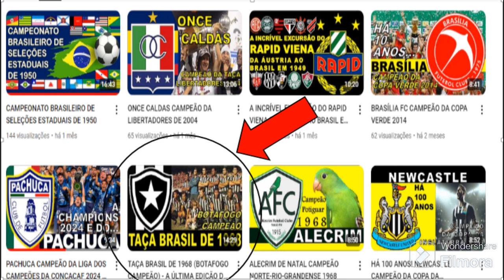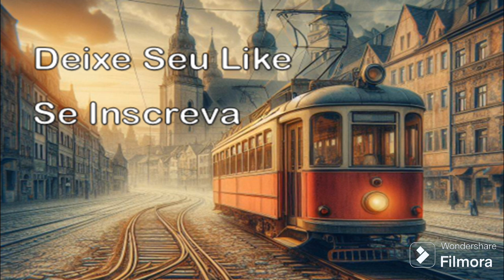SANTOS CAMPEÃO DO "ROBERTÃO" DE 1968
Em 1968, o Santos conquistou o título do Torneio Roberto Gomes Pedrosa, uma espécie de Torneio Rio-São Paulo expandido a times do Rio Grande do Sul, do Paraná e de Minas Gerais e que é reconhecido como um legítimo campeonato brasileiro.